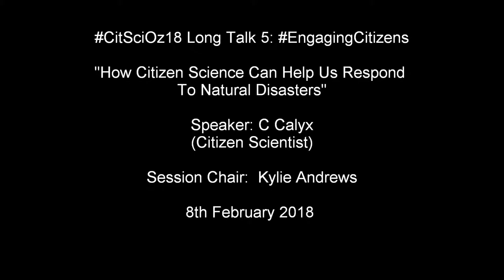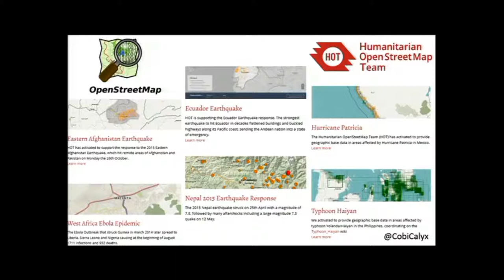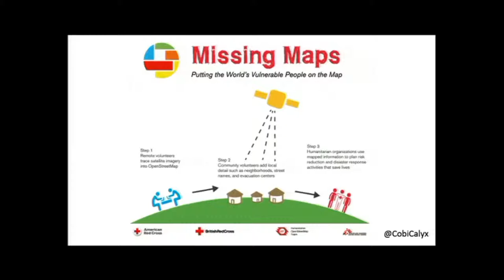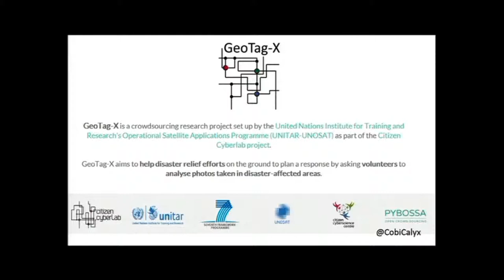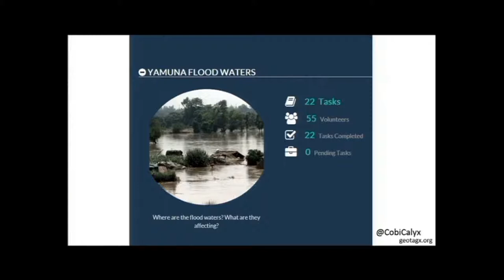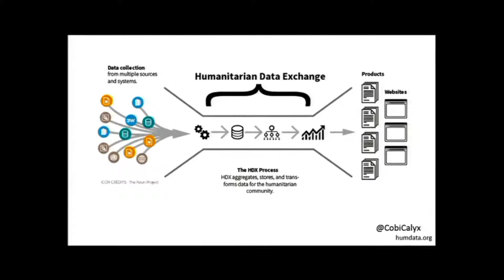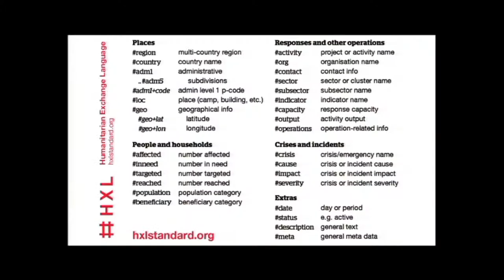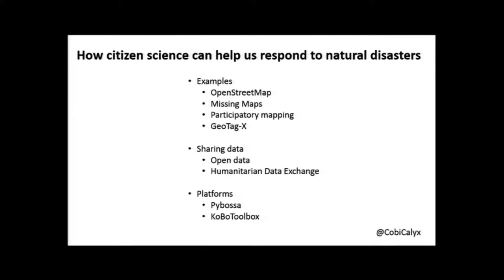C Calyx: How Citizen Science Can Help Us Respond To Natural Disasters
How Citizen Science Can Help Us Respond To Natural Disasters
Speaker:  C Calyx (Citizen Scientist)
Author/s: C Calyx
Session Chair: Kylie Andrews
8th February 2018
AV: UniSA
Editor: M Neil
2018 Australian Citizen Science Association